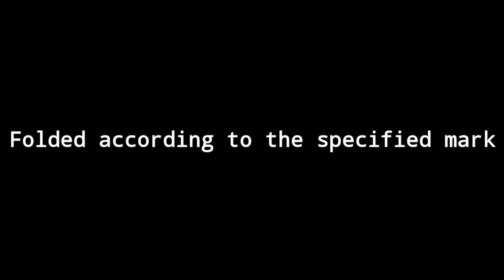DIY Earth papercraft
โมเดลกระดาษตัวใหม่ มาแจกฟรีครับ
โมเดลกระดาษประกอบเอง
ในคลิปใช้กระดาษโฟโต้ สีจะได้สดและทนกว่ากระดาษธรรมดา
อุปกรณ์ คัทเตอร์ ไม้บรรทัด ที่กรีดกระดาษ กาวTOA

กดลิ้งค์สั่งได้เลย